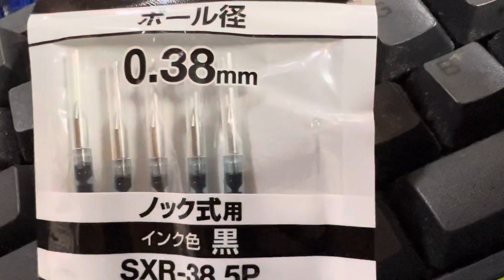2023年8月16日